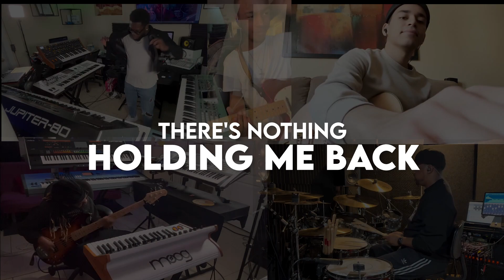There's Nothing Holding Me Back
There's Nothing Holding Me Back - Shawn Mendes (Cover)

@romell_hall (drums)
@terrell_k_mccollin (bass)
@azariah_official_ (guitar)
@chrisgonzalezmusic (guitar)
@ray_keyz (keys/programming/arrangement)